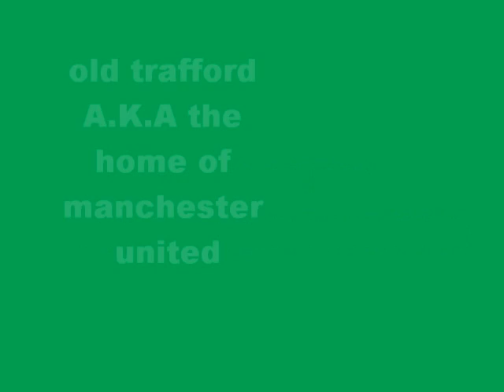old trafford movie